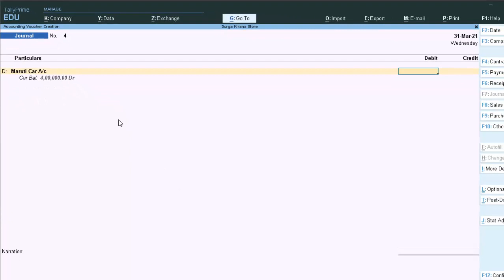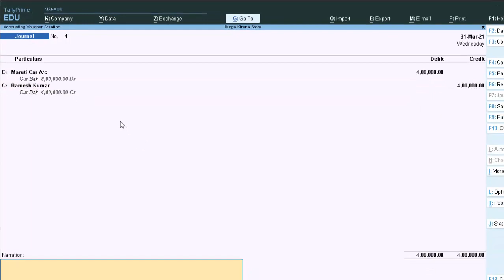Journal Voucher Entry in Tally Prime@COMPUTEREXCELSOLUTION